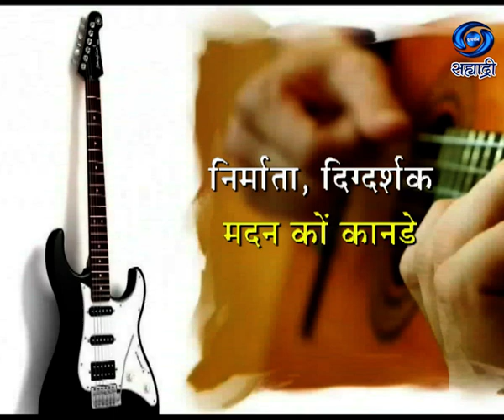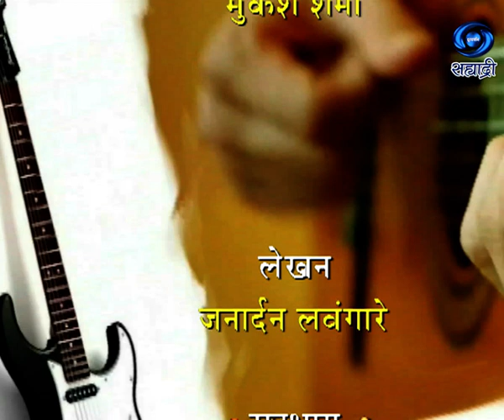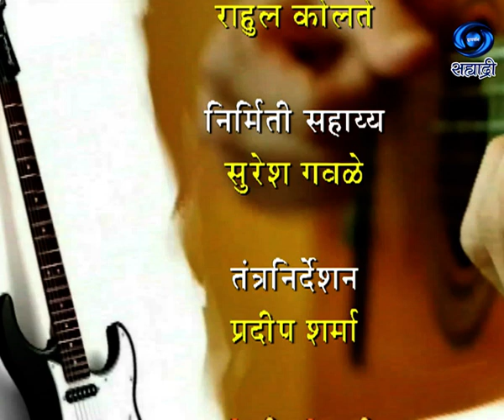Aakashvani Zakasvani | Smita Tambe | स्मिता तांबे | आकाशवाणी झकासवाणी | Ep.31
सहभागी - स्मिता तांबे.. संकल्पना - मुकेश शर्मा... लेखन -जनार्दन लवंगारे.. निर्माता - दिग्दर्शक - मदन कों कानडे...आकाशवाणी झकासवाणी... जरुर पहा हा विशेष कार्यक्रम...
DD Sahyadri
Doordarshan Mumbai
Sahyadri Marathi
Show : Aakashvani Zakasvani
Artist : स्मिता तांबे
Anchor : पूर्वी भावे
Social Media Operator : वनिता राऊत - मांजरेकर
Producer Director : मदन कों कानडे